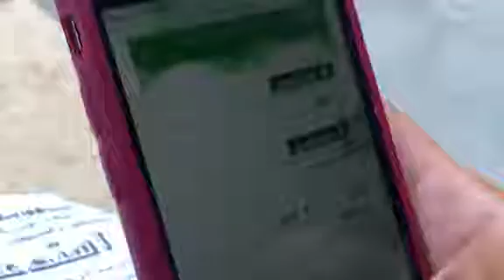خسارة امتحان الباكالوريا ليست نهاية العالم